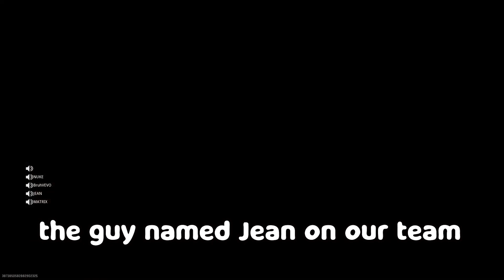MW2 moments where I feel I'm leaking the party chat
All my videos may be offensive to certain viewers, it's all jokes, so if you're offended easily, I'd say go pour yourself a nice glass of apple juice and watch something else.